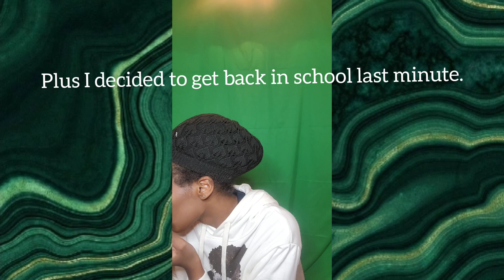DMWM - Cosplay inspo makeup & talk: College Rejection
Hewooooo 👋🏾

Come do make up with me. I eas trying something new for a Princess Padme cosplay I have.

I also decided to do a talk and I converse with you all about college rejection. Come join in. :')

xxxxxxxxxxxxxxxxxxxxxxxxxxxxxxxxx

xxxxxxxxxxxxxxxxxxxxxxxxxxxxxxxxx

This video was created using the Youcut video editor app and Thematic Music.